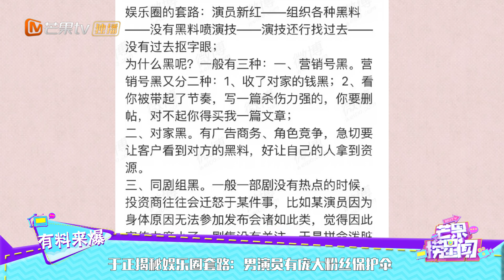于正揭秘娱乐圈套路：男演员有庞大粉丝保护伞《芒果捞星闻》Mango Star News【芒果TV精选频道】